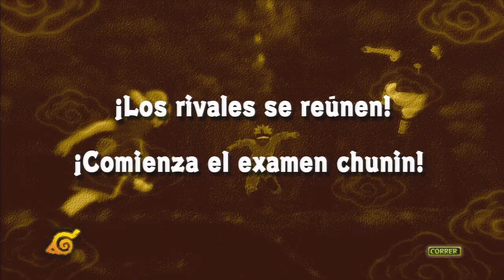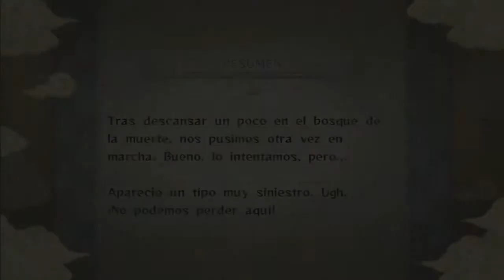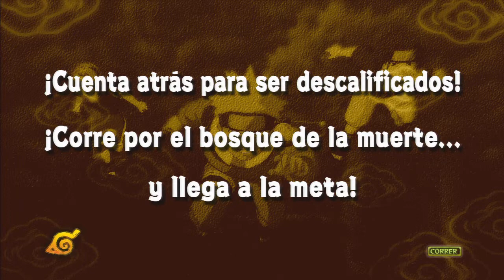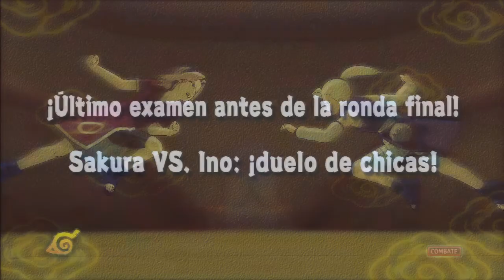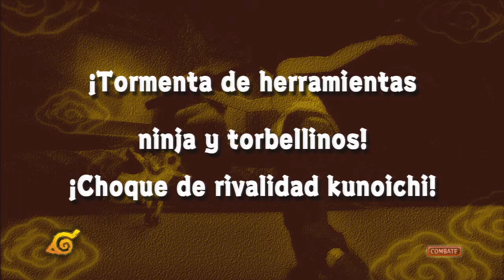Naruto Ultimate Ninja Storm / Let´s Play Español #3 - Exámen Chunin 1/2